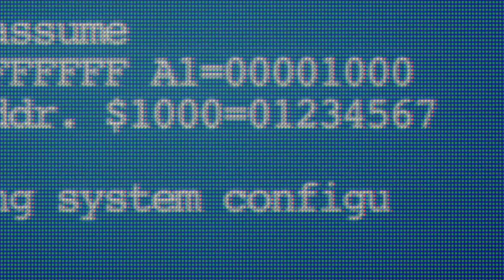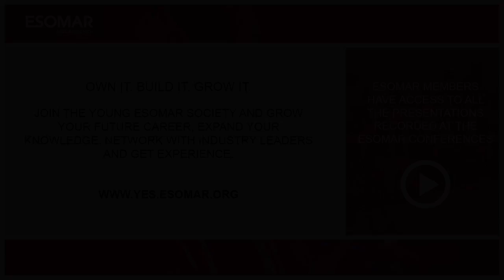41. Young Presenters - Why am i here?